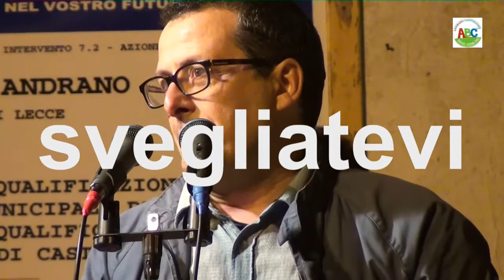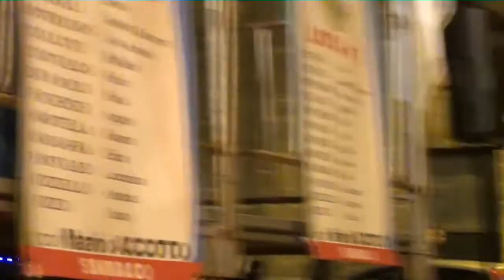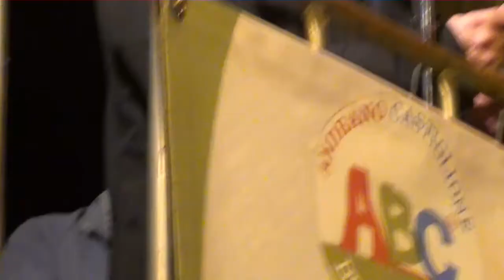20.05.14 Castiglione d'Otranto comizio elett. ABC bene comune - Rosario Martella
A Castiglione d'Otranto in piazza della Libertà per le elezioni Amministrative il candidato Consigliere per il Bene Comune di Andrano e Castiglione ABC Rosario Martella  tiene un pubblico comizio.

riprese video e montaggio di Donato Monsellato